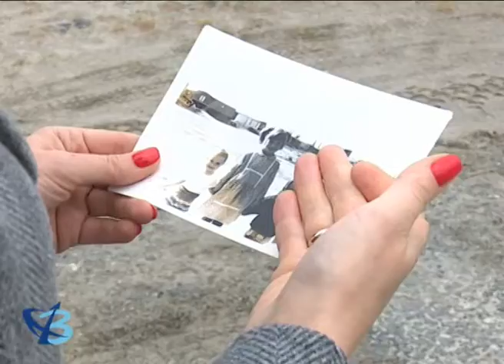семейный_альбом89 пополняют истории губкинцев 6+